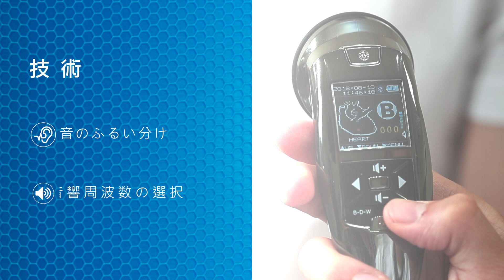CaRDIaRTデジタル聴診器DS101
厳選された電子聴診器によって生み出された素晴らしいサウンド
聴診音をを28デシベルに多く拡大すること微妙な心臓音を認識
雑音除去とオーディオ周波数を選択、病理音声にハイライト